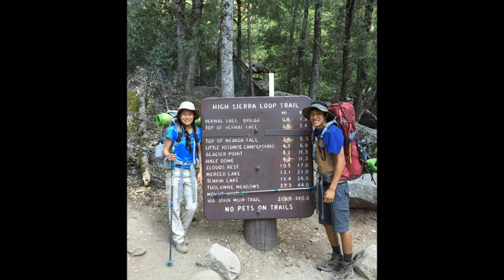Yosemite Touloumne Meadow to Valley Backpacking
backpacking